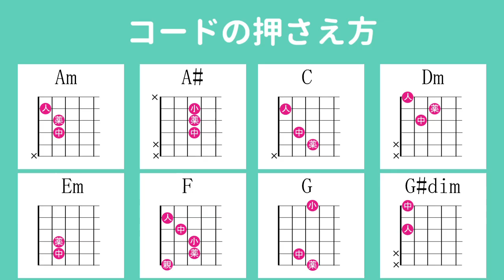（初心者向け）点描の唄 feat.井上苑子／Mrs. GREEN APPLE／ギター弾き語り練習用動画（コード／ストローク／歌詞／歌／ハモリ）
「点描の唄／Mrs. GREEN APPLE」の初心者向けギター弾き語り練習用動画です。